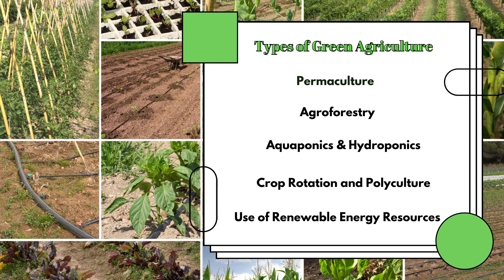GREEN AGRICULTURE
The green agriculture aims to transform agricultural production to generate global environmental benefits by addressing biodiversity conservation, land degradation, climate change mitigation and sustainable forest management. Green agriculture is farming in sustainable ways. Green agriculture is also known as sustainable agriculture. Every person involved in the food system - growers, food processors, distributors, retailers, consumers, and waste managers- can play vital role in ensuring a sustainable agriculture system.